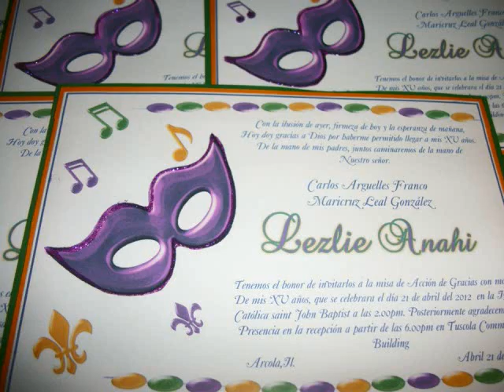Lezlie Arguelles sweet 15 .wmv